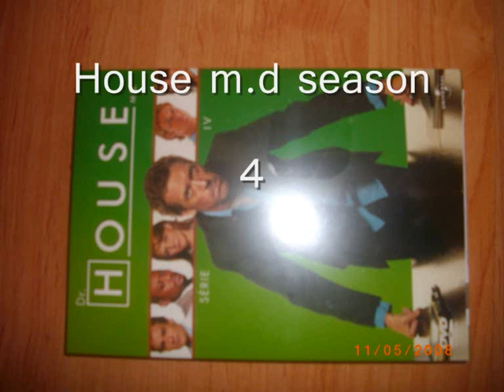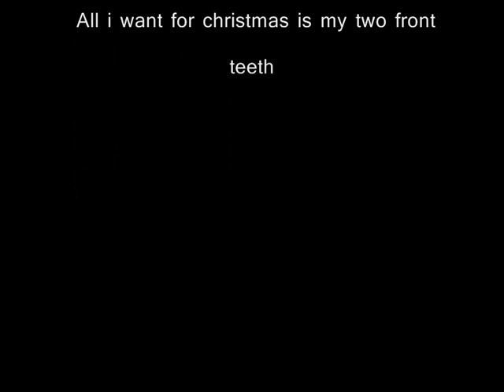what i got for christmas 2009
My presents..comment and rate